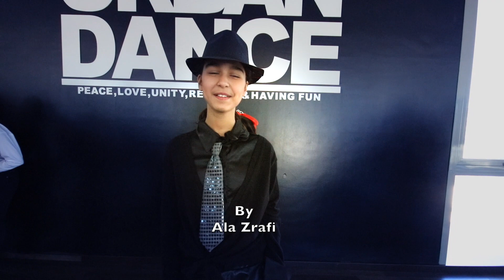Perfect Chaima and michou